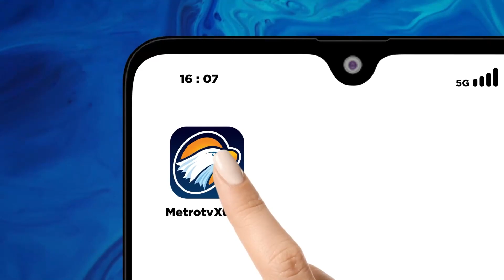BREAKING NEWS - Puluhan Warga Trauma Akibat Ledakan Kebakaran di Gudang Peluru TNI AD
MetroTV,  Sebuah ledakan mengguncang gudang amunisi milik Batalyon Artileri Medan (Armed) di Ciangsana, Gunung Putri, Bogor, Sabtu (30/3/2024) malam. Dentuman keras dan kobaran api yang membumbung tinggi membuat warga sekitar panik dan berhamburan keluar rumah.